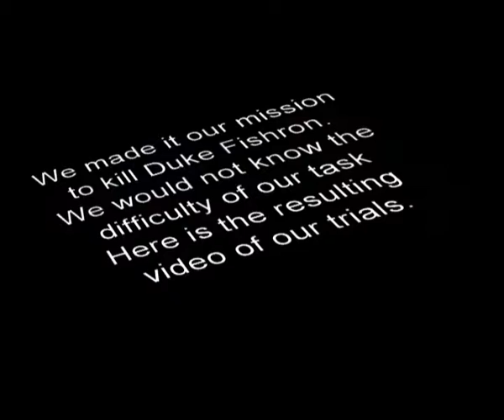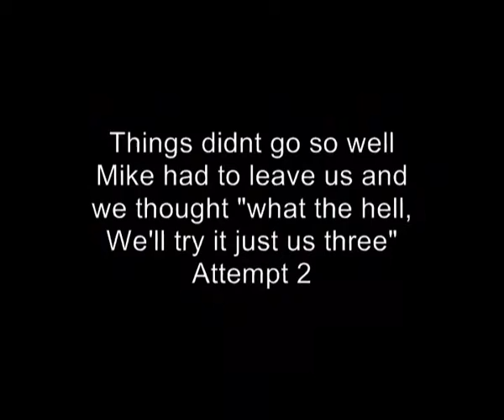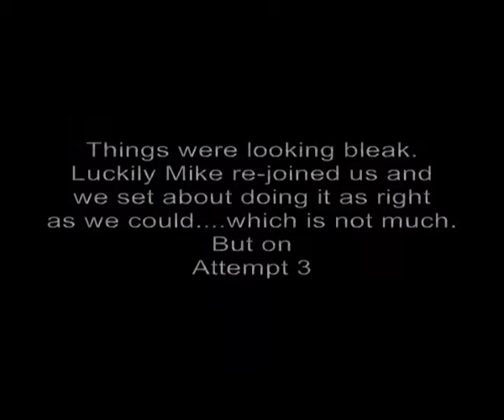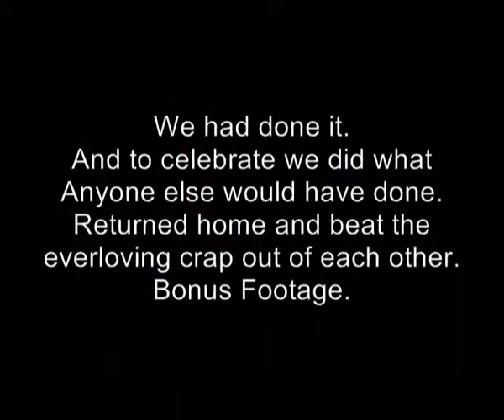The Demise Of Us And Lord Fishron (Terraria)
(warning contains strong language)Our one mission, to kill Lord Fishron, after a series of cockups, we Finally suceed, And to celebrate afterwards we fight each other to the death.